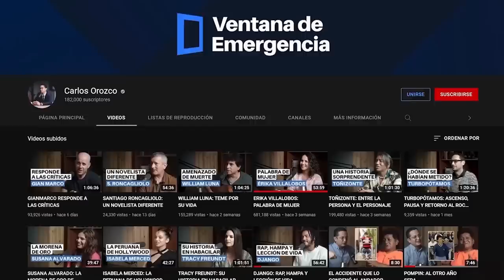FERNANDO ARMAS: RISAS Y SALSA A RISAS EN AMÉRICA, YO SOY Y POLITICOS